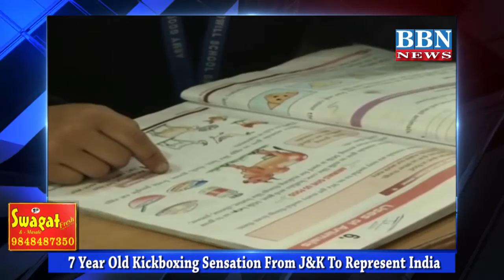7 Year Old Kickboxing Sensation From J&K To Represent India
Seven-year old Kashmiri girl set to represent India at World Kickboxing Championship